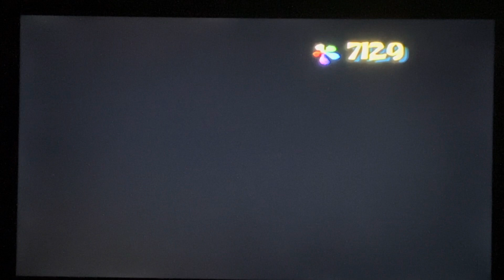Keanu’s Spongebob SquarePants Battle for Bikini bottom let’s plays part 6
In this episode we travel to the kelp forest to find the campers for mrs puff